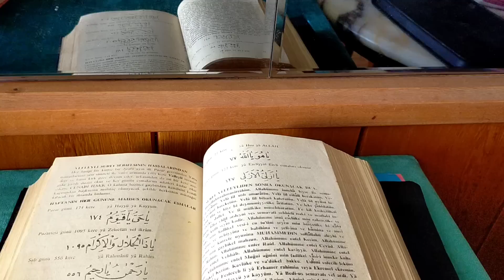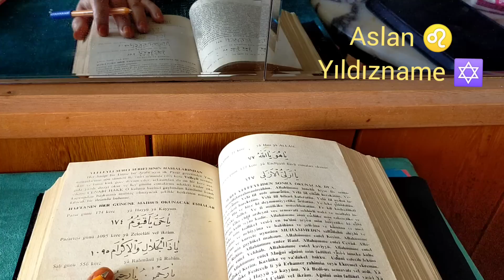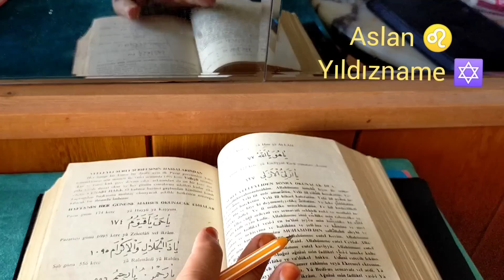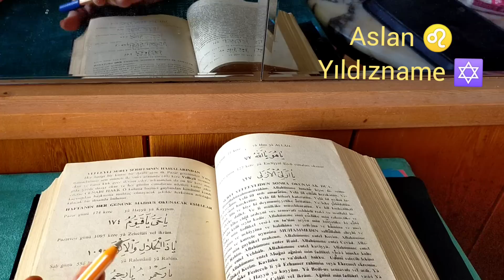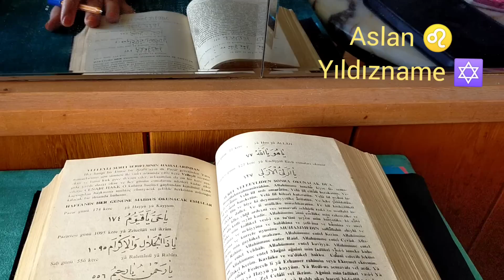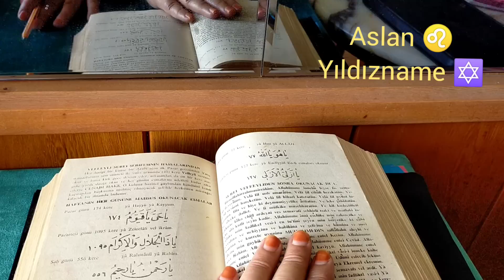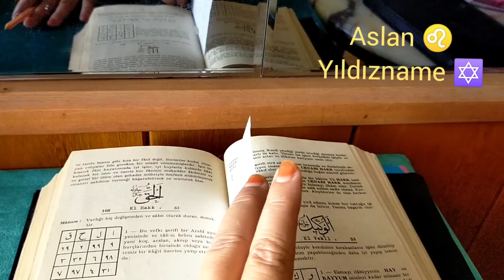ASLAN ♌ HAFTALIK YILDIZNAME (31 TEMMUZ/6 AĞUSTOS)PAZAR:Güneş (Şems )☀️ günü yıldızname kahvefalı #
Zikir : ya HAKK (108)
bildirim zilini açınız
 yorum kısmına bir emoji bırakınız
 daha çok keşfet'e düşmek için hepinizi seviyorum WhatsApp'tan ulaşmak için 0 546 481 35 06 sevgi ve ışıkla 🙏